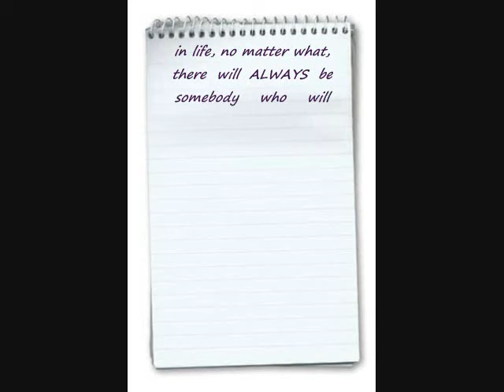ywie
THIS IS MY VERY 1ST TIME TO EVER FINNISH A VIDEO PROJECT IN 1 NIGHT!  YUS!

Also, please put down in the comment box below & tell me your favorite part(s)!

(& Yes, I used mostly pics from Kingdom Hearts...But hey, on short notice[my imagination doesn't really like to plan ahead] these were the best I could find after a computer crash... ): All well.)
        Please